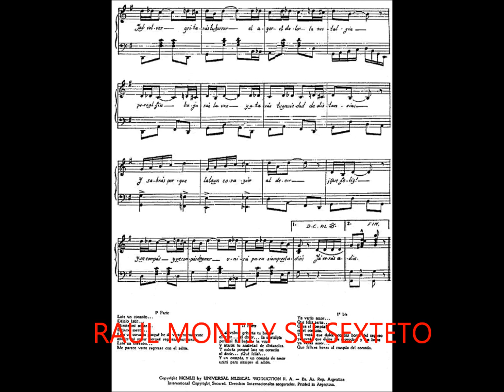AL COMPAS DEL CORAZON TANGO SEXTETO RAUL MONTI CANTA MIGUEL ANGEL GIOBELLINA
UNA GRABACION REALIZADA EN LOS ESTUDIOS  DE LA EMISORA RADIAL L V 2  DE LA CIUDAD DE CORDOBA.-  EL TANGO DE FEDERICO Y EXPOSITO  " AL COMPAS DEL CORAZON " INTERPRETADO POR RAUL MONTI  SU SEXTETO TIPICO Y LA VOZ DE MIGUEL ANGEL GIOBELLINA .-